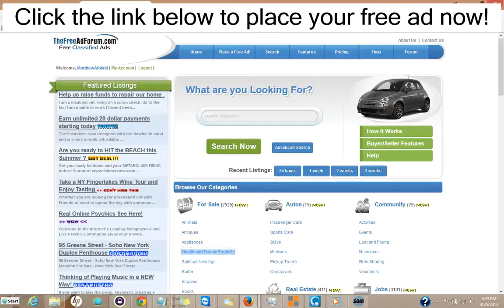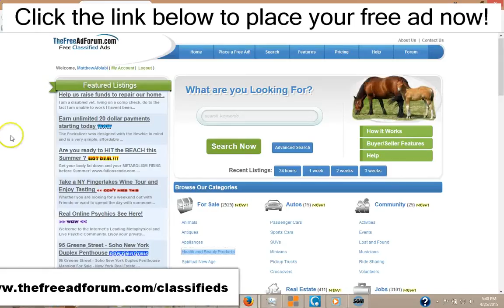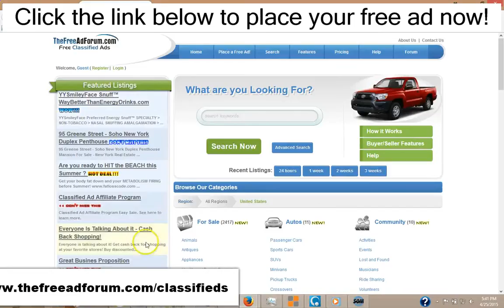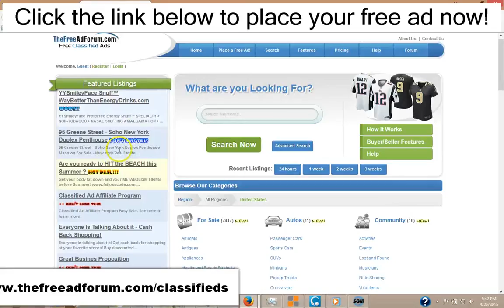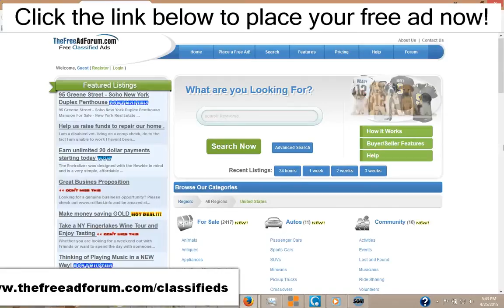Best Craigslist Alternative for Providence Real Estate Classified Ads